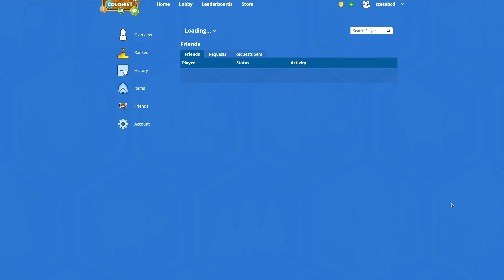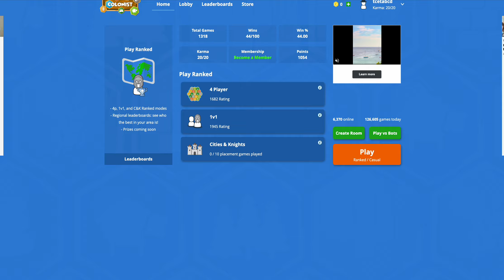Red Plows Me Twice! - Road to Top 10 - Catan - 043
Watch me play Catan - The Base Game and reach the Top 10 Global Ranking

What is Catan?
Catan, previously known as The Settlers of Catan or simply Settlers, is a multiplayer board game designed by Klaus Teuber. Players take on the roles of settlers, each attempting to build and develop holdings while trading and acquiring resources. Players gain points as their settlements grow; the first to reach a set number of points, typically 10, wins. The game and its many expansions are also published by many different Catan Studios.